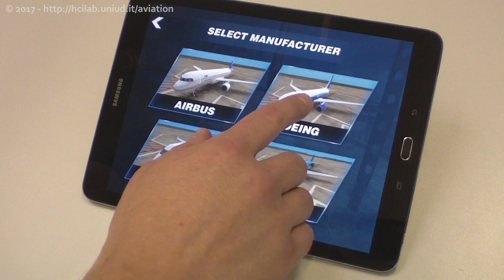BOEING 787-10: Be the First Passenger to Board it (Air Safety World)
The "Le Bourget" update adds the entire BOEING 787 family to the free Air Safety World app, including the 787-10, the newest and longest Dreamliner, will enter service in 2018, but you can board it right now, try its 3D interactive safety briefings, choose its livery, with the free Air Safety World app:
Air Safety World is one of the results of an international aviation safety research project, more details about the project